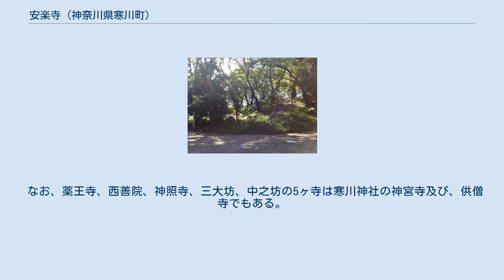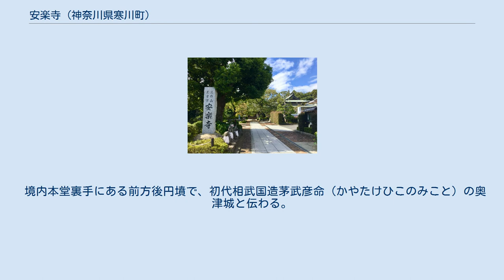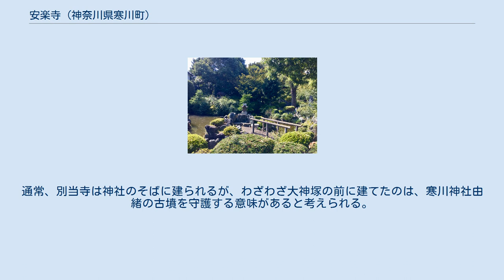安楽寺 (神奈川県寒川町)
安楽時（あんらくじ）は神奈川県高座郡寒川町にある高野山真言宗の寺院。
元中本寺。
相模国準四国八十八箇所第6番。
境内本堂裏手には大神塚古墳（前方後円墳）がある。
古くは寒川神社の別当寺であった。
現在は高野山高室院の末寺。
 国分寺の創建より古い718年（養老2年）開基と伝わる古刹であり、相模國一之宮である寒川神社の別当寺として創建された。
寒川町内では最古の寺院で、御本尊である木造の大日如来坐像（平安時代作）は寒川町の重要文化財に指定されている。
 江戸時代には中本寺格の寺院として発展し、現在の寒川町、海老名市、藤沢市にまたがる18ヶ寺の末寺を持ち、「一之宮門中」、「大塚門中」と称された。
1633年（寛永10年）の『関東真言宗古義本末牒』には「法談所」と記されており、この地域における真言宗僧侶の養成機関としての役割を担っていたと考えられる。
また、1821年（文政4年）には「相模国準四国八十八箇所」の霊場として弘法大師坐像が安置された。
 なお、薬王寺、西善院、神照寺、三大坊、中之坊の5ヶ寺は寒川神社の神宮寺及び、供僧寺でもある。
 その後、1904年（明治37年）には廃寺となった末寺の観護寺と等覚寺を合併し、さらに1907年（明治40年）には同じ末寺の宝塔院も合併し現在にいたる。
 現在の本堂は近年に建て替えられた。
堂内は仏教寺院では珍しいステンドグラスによる装飾がなされている。
 「相模国準四国八十八箇所」の弘法大師坐像であり、中央は第6番である安楽寺、右は廃寺となった末寺の観護寺（第71番）、左は同じ末寺であった宝塔院（第75番）のがそれぞれ安置されている。
 参道入口付近にある湧水池。
池の中央には小さな祠がある。
 境内本堂裏手にある前方後円墳で、初代相武国造茅武彦命（かやたけひこのみこと）の奥津城と伝わる。
相模川流域の古墳としては最大級であり、周辺にはさらに5基の古墳群があった（1基のみ現存）。
古くから寒川神社由緒の古墳として伝えられており、かつて塚の上には「傳聞相州一宮寒川大明神碑先生（王）之御廟窟也」と蓮華座に刻まれた大日如来の石像があった。
安楽寺は寒川神社の本地仏であり、一番目の別当寺として創建された。
通常、別当寺は神社のそばに建られるが、わざわざ大神塚の前に建てたのは、寒川神社由緒の古墳を守護する意味があると考えられる。